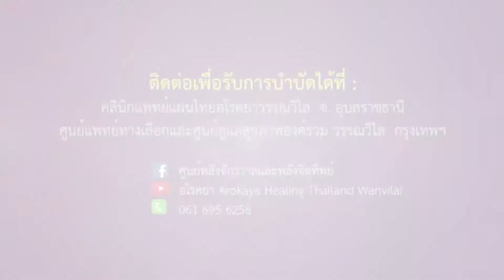พลังงาน คือ สิ่งสำคัญสำหรับการพัฒนา โดย อ.วรรณวิไล กันเพ็ชร์ นักพลังจิตบำบัดสากล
จิตเป็นกระบวนการทำงานของสมอง ที่รับรู้สิ่งต่างๆ ทั้งภายในและภายนอกร่างกาย มีกระบวนการ รู้ จำ คิด รู้สึก ซึ่งใช้พลังงานไฟฟ้าขนาดต่ำ หรืออาจกล่าวได้ว่า จิตเป็นพลังงานนั้นเอง

การฝึกจิตจึงเป็นกระบวนการ ฝึกใช้สมองควบคุมกระบวนการทำงานของสมอง พลังจิต เป็นพลังสมองที่ฝึกให้เกิดผลขึ้น เช่น การฝึกเพื่อมีพลังจิตคุ้มครองตน และสิ่งที่ต้องการ),  การสะกดจิตควบคุมความคิดและบำบัดอาการและรักษาโรค

นั่น คือ ศาสตร์พลังงาน ที่มีความสำคัญ ต่อพัฒนาการทางร่างกายและจิตใจ

แม้นในโลกนี้ เราจะเห็นได้ว่า หลายประเทศ ได้ขุดและใช้พลังงานที่มีในประเทศของตน มาทำให้เกิดประโยชน์ เพื่อการพัฒนาประเทศ ตัวอย่างประเทศตุรกี ที่มีทั้งพลังงานไฟฟ้าจากแสงอาทิตย์  พลังงานลม โดยใช้กังหันดักปรับรับพลังงาน  พลังงานไอน้ำจากการขุดชั้นดิน เพื่อมาสร้างประโยชน์ และการพัฒนาให้ก้าวไกล ของประเทศ ซึ่งในมนุษย์ก็เช่นกัน

ไฉนเลยเรา ไม่นำพลังภายในกาย อันได้แก่พลังจิต มาพัฒนาใช้ให้เกิดประโยชน์แก่ตนเอง ...